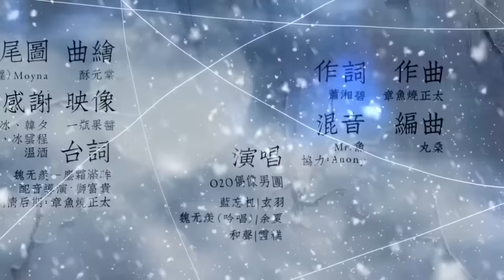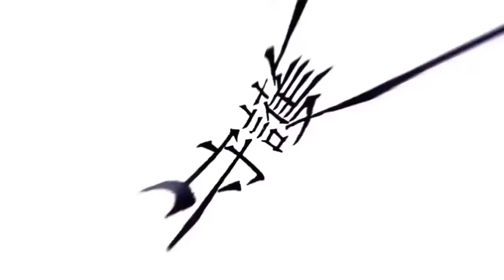【O2O偶像男團】《落雪尋花》魔道祖師 ~ 藍忘機問情曲 by 玄羽 ft.余夏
《落雪尋花》—— 藍忘機問情曲 by 玄羽 ft.余夏

“繼《忘塵如羨》av11184349 後做的忘羨系列原創曲，這次是藍忘機的視角，羨羨終於在最後出現了！”

原著：墨香銅臭《魔道祖師》
作曲：章魚燒正太
作詞：蕭湘碧
編曲：丸桑
演唱：O2O偶像男團
藍忘機—【玄羽】（CV.玄月）
魏無羨—【余夏】（CV.朱強）
和 聲—【雪糕】（CV.醉雪）
台詞配音：
魏無羨—塵霜滿眸
配音導演：獅富貴
劇情后期：章魚燒正太
混音：Mr.魚
協力：Anony
曲繪：酥元棠
結尾圖：Moyna（已授權）
映像：一瓶果醬
感謝：殘冰、韓夕、喵草鞋、冰雲程、溫酒
出品：歸墟原創團隊

花落下泛開 清澈的漣漪
心間浮現 難以忘卻 過往點滴
若非避世修行 聊寄此生於回憶
願隨落花 將你追尋

冰雪間 映照 寂寥星辰
淚水歡笑 悲歡離合 難以封塵
情起 不知而至深
情深 而至复死生
你如一場夢 引我靈魂

少年風流 隨心瀟灑 無所不暢言
坦蕩胸懷 俠義肝膽 挺身而出灑熱血
你風光明媚耀眼
我按捺悸動心弦
默默描繪 你的容顏

我願 無聲無言 無悔無怨
守護你笑顏
願你 無悲無痛 無憂無慮
恣意如少年
恨他 世事莫測變
恨我 竟無力回天
你化作雲煙 不告而別

那夜 星光漫天 你燦爛笑顏
曾 映照我心間
那時 相付背肩 我默默無言
卻 許下了誓言
突然錯過了時間
一片癡情付琴弦
春來春去春回 等待你出現

魏無羨（吟唱-余夏）（台詞-塵霜滿眸）
“…我記性是真的很差。從前的事，有很多我都想不起來了。
包括不夜天那次，那幾天裡究竟發生了什麼，我一點兒也不記得了。 ”

“但是！但是從現在開始，
你對我說過的話、做過的事，
我都會記得，一件也不會忘！ ”

“你特別好。我喜歡你。”

我用 一心一意 一世一生
將 情深訴琴弦
陪你 笑談笑飲 笑語笑言
聽 笛聲繞指尖
昨日 俗世誤塵緣
今時 束縛都拋卻
只為 與你相牽
落花撒滿肩

今夜 星光漫天 你燦爛笑顏
又 溫暖我心間
今時 相依身邊 我真摯誓約
為 承諾你永遠
不願 錯過這時間
深情 描摹你眉眼
我在這裡與你 看落花飛雪

“藍湛，我想一輩子，都和你一起夜獵。”